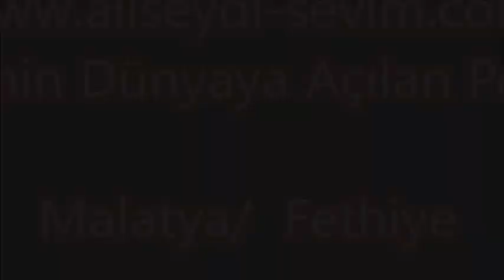Ahmet ÇAKIR / Malatya Milletvekili